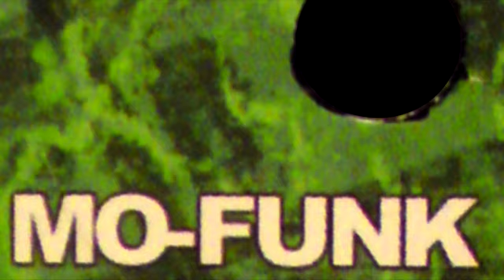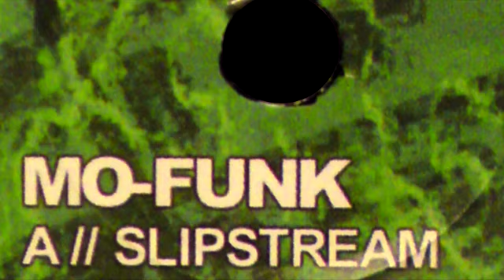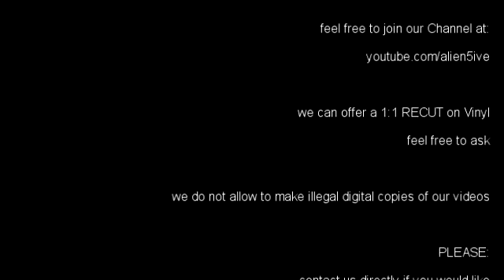ARGON RECORDS [ ARG 004 : MO-FUNK - slipstream - ] drum and bass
DETAILS:
LABEL: ARGON RECORDS
ARTIST: MO-FUNK
TITLE: SLIPSTREAM - A SIDE
CAT: ARG 004

VINYL MASTERING FOR YT: ALIEN5IVE
VIDEO PRODUCTION + CUT: ALIEN5IVE

COPYRIGHT:
this video contains drum and bass scene music. it´s used for promotional Information, for dj´s and people who needs information about this release.
we bought 8200 records over the last 14 years and wanna share CATALOG IDENTIFICATION with the scene. our promotion keep the releases alive and lead the dj´s to the wax dealers.

German // UK Drum and Bass Label provides Vinyl iD from over the last 14 Years. Latest own Productions on A5 Recordings Drum and Bass Label